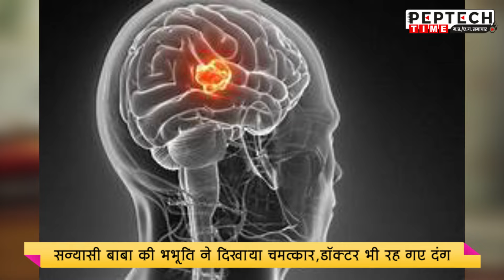सन्यासी बाबा की भभूति ने दिखाया चमत्कार,डॉक्टर भी रह गए दंग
peptechtime todaynews सन्यासी बाबा की भभूति ने दिखाया चमत्कार,डॉक्टर भी रह गए दंग